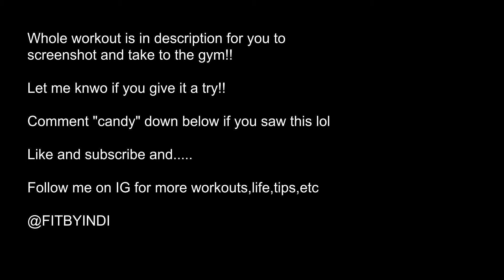GROWING THE LATS AND THE BOOBIESS/Upper Body Day/16 Years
Hey friends!! OPEN FOR THE WORKOUT!!!
Hope you all enjoy this back and chest workout me and my boyfriend did a few weeks back!!
Back and Chest Workout
5-10 min warmup
Bench Press: 2 warmup sets, 3x5, 2x4 going up on weight
Lat Pulldowns: 3x10-12, 2x8-10 going up in weight
Seated Cable Rows: 5x8-12 going up in weight
Superset: 4 sets
   DB single arm rows
   Plate curls 2-3 reps shy of failure
Superset: 3 sets
   Cable Lat Pulldowns with handles 10 reps
   Underhand Grip BB Rows 10-12 reps
Superset: 3 sets
   Chest Flies 10 reps
   Svend Press until 2 reps shy of failure
Cable Rope Lat Pushdowns: 4x10-12